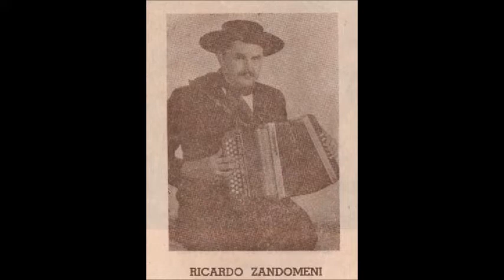"El Rancho del Tío Pancho" Luis Bertolotti canta Ángel "Piojo" Moreno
Tanguito Montielero con letra y música de Ricardo Bernabé Zandomeni. Versión de Luis Bertolotti con Ángel "Piojo" Moreno. Disco "Mi Canto".